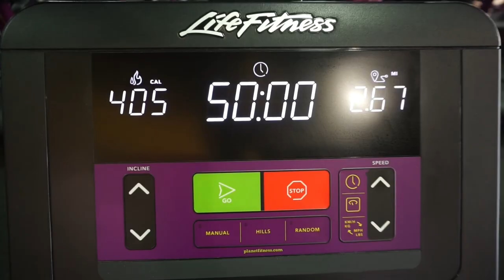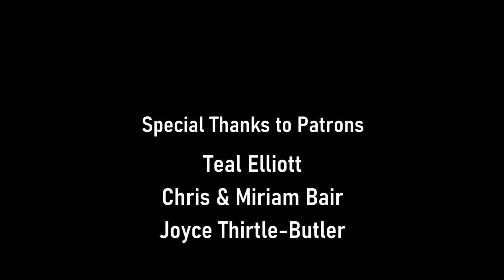Keto Full Day of Eating | Protein Sparing Modified Fasting | Extended Puppy Time